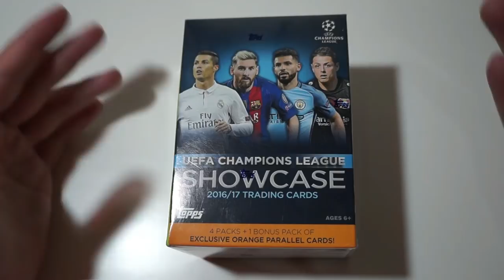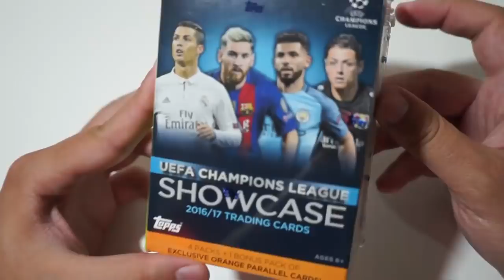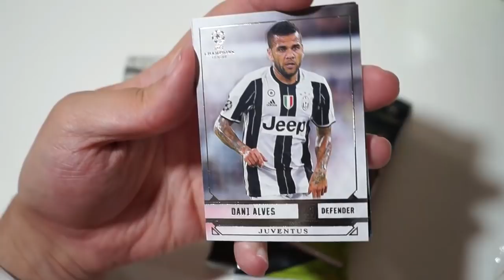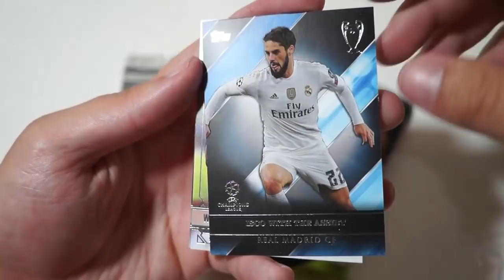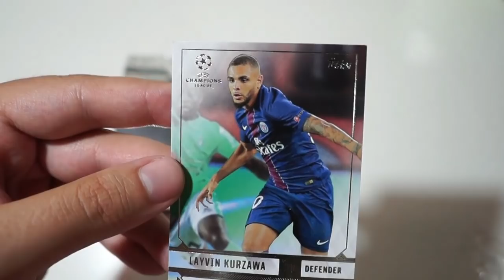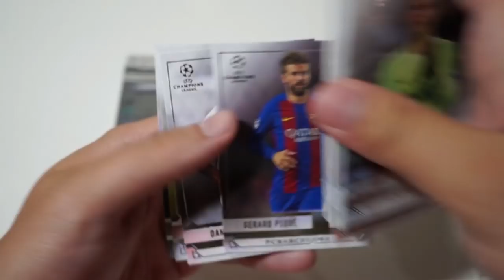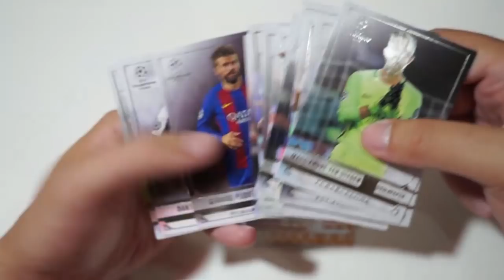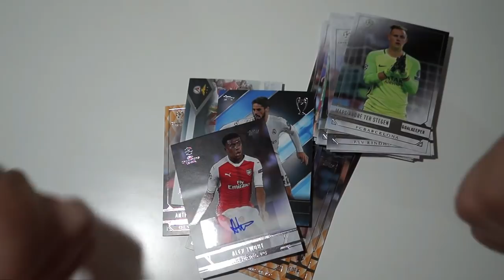CARTA FIRMADA!!! CAJA TOPPS CHAMPIONS LEAGUE SHOWCASE